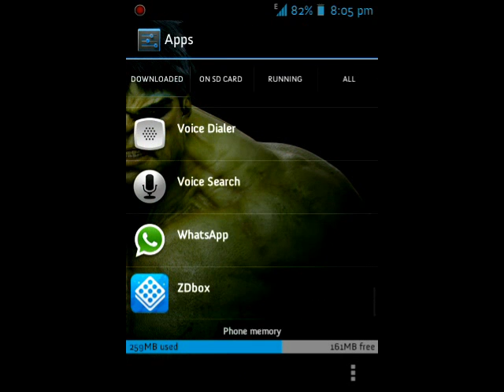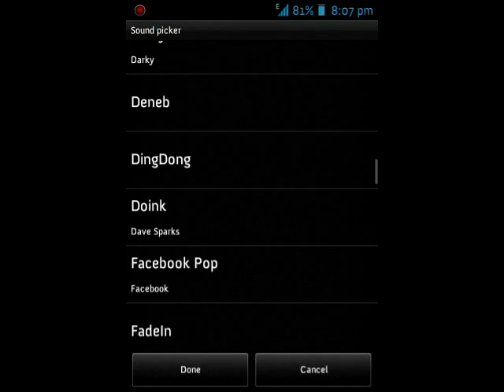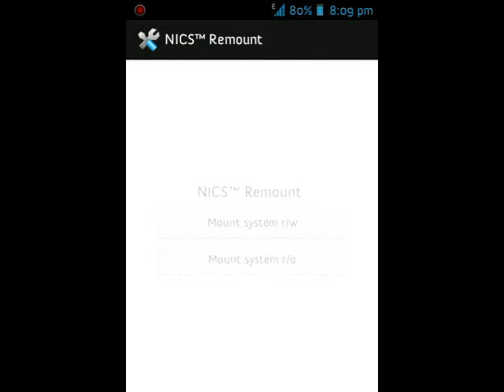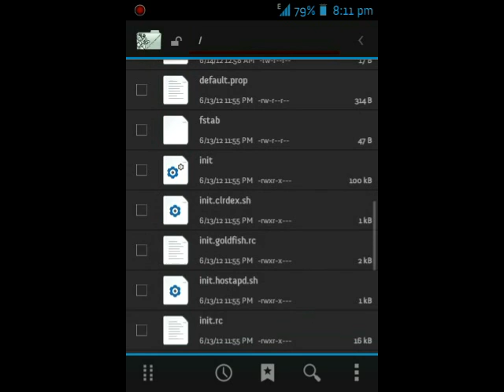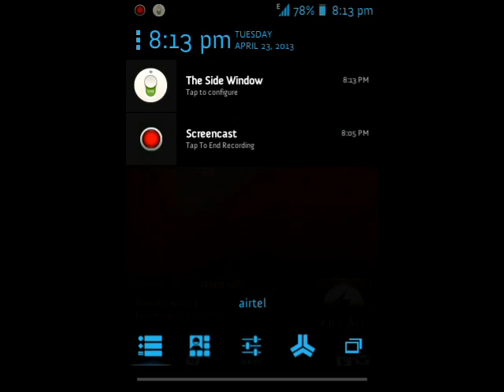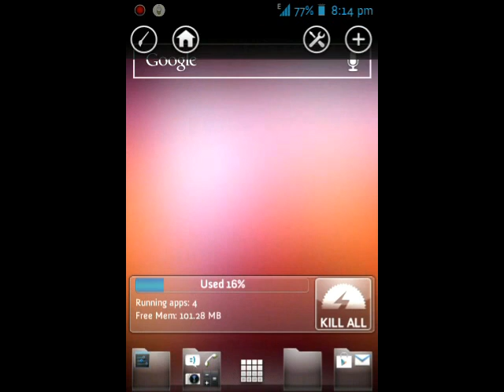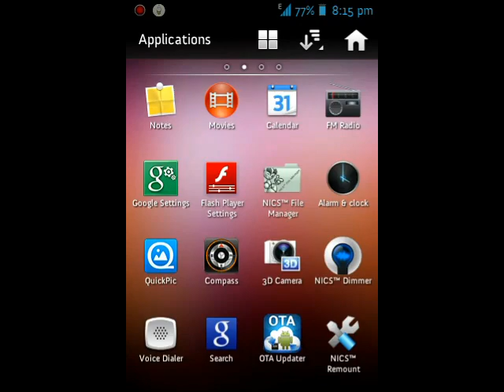NICS™ ROM v2 By Nero Young @XDA Developers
NICS™ ROM v2 By Nero Young (neroyoung@xda)